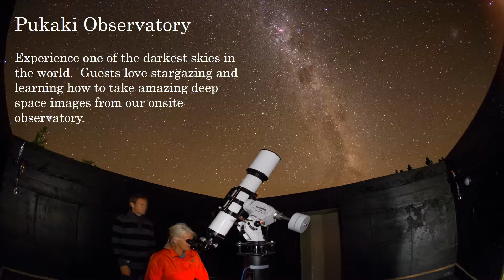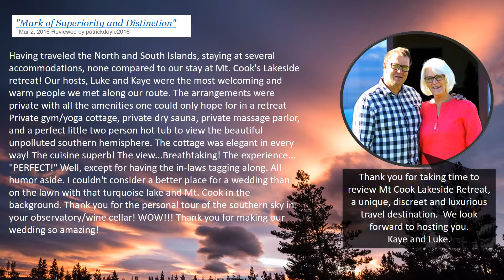Copy of Pure Paradise at Lake Pukaki ... Mt Cook Lakeside Retreat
Imagine yourself here... we invite you to take virtual tour of Mt Cook Lakeside Retreat.

And thank you to our guests:
Leo